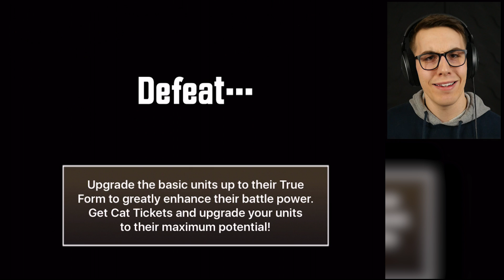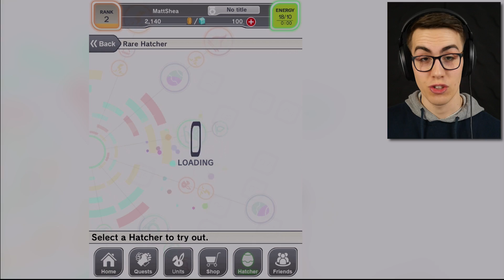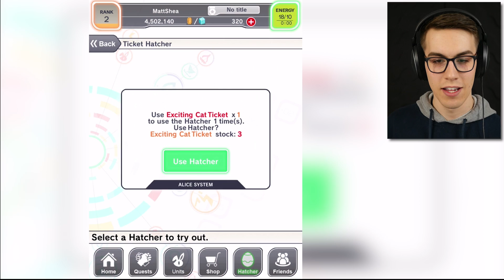CRASH FEVER COLLAB - Battle Cats #32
Battle Cats and Crash Fever have a special collab event where you can unlock Battle Cats in Crash Fever and vice versa!